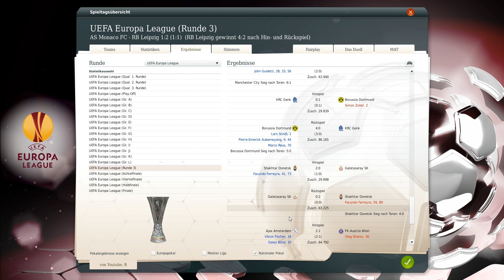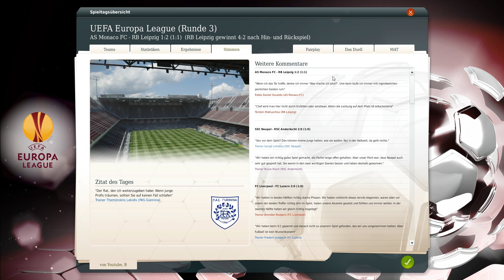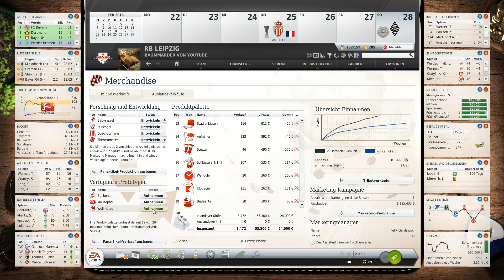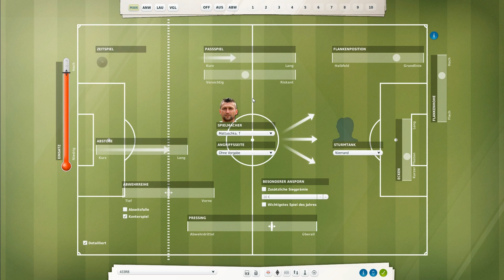Fußball Manager 13 - Let's Play - #344 Der Euskirchener TSC [HD]